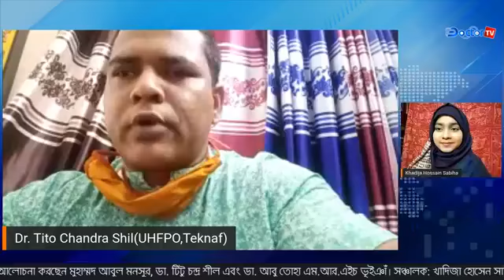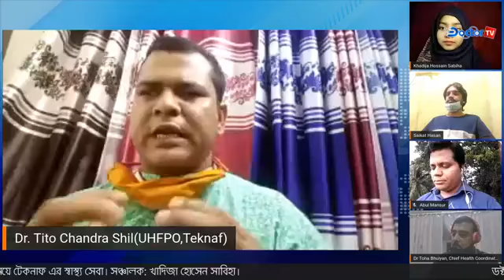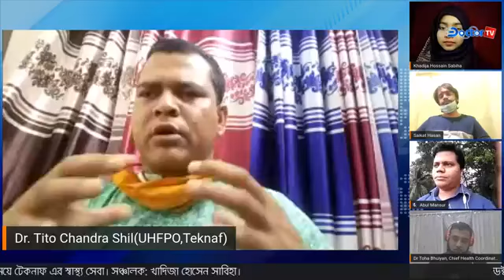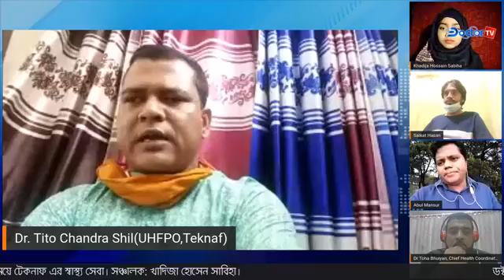গ্রামীণ স্বাস্থ্য পর্ব ১- Human Aid Bangladesh Foundation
Support Us:
DBBL Bank Acc. No :  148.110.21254

ডক্টর টিভি  ও হিউম্যান এ্যাইড বাংলাদেশ এর যৌথ প্রযোজনায় আয়োজিত গ্রামীণ স্বাস্থ্য এর প্রথম পর্বের বিষয় ছিলো "এই সময়ে টেকনাফ এর স্বাস্থ্য সেবা"
আলোচনা করেছেন  মুহাম্মদ আবুল মনসুর,  ডা. টিটু চন্দ্র শীল, ডা. আবু তোহা এম. আর. এইচ ভূইঞাঁ